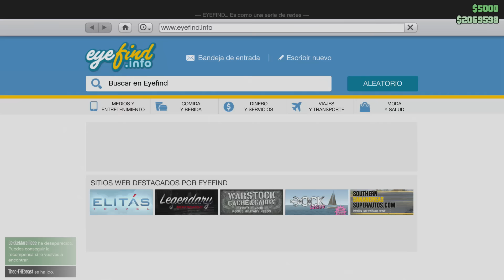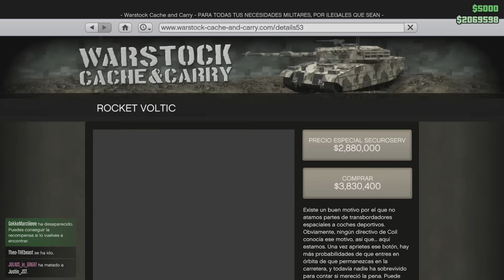EL NUEVO COCHE NAVE ESPACIAL ¡SUPER TURBO! - GTA V Online NUEVO DLC (GTA 5 Online) | Zoko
y
► Sígueme!